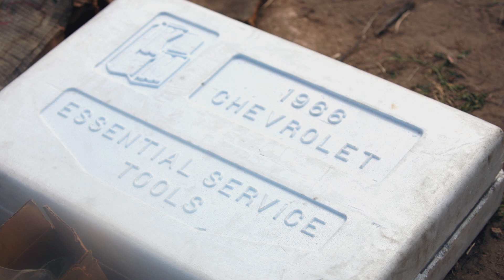Pagani Huayra Reactions! Plus Roadkill Rat Rod Mercury Rescue and Lambrecht Chevy! WOT Ep. 87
On this episode of Wide Open Throttle, Angus MacKenzie and the Motor Trend crew are joined by team Roadkill to talk about the Pagani Huayra...of all things. The group also chats about the last episode of Roadkill where the boys helped deliver a Rat Rod Custom 1950 Mercury from Northern California as well as the recent Lambrecht Chevy auctions of some well-preserved American steel!

Wide Open Throttle appears every Thursday on the Motor Trend channel.